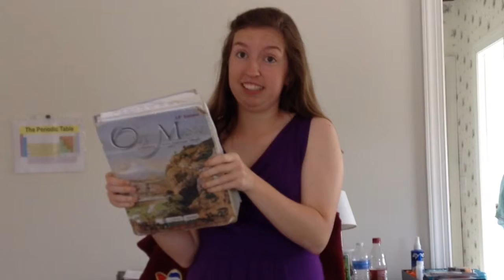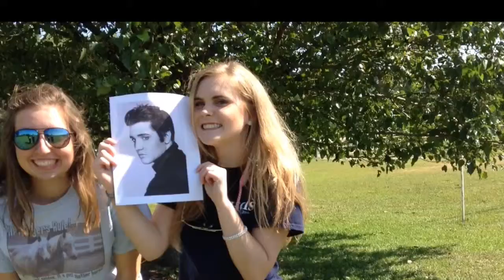Dear Future Youngins